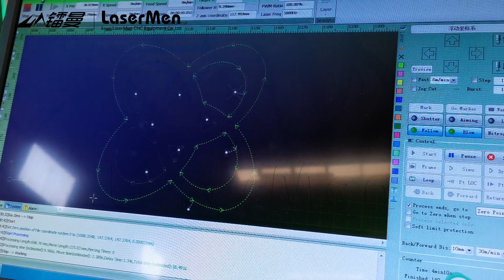LM 1530CF Cut 2MM stainless steel